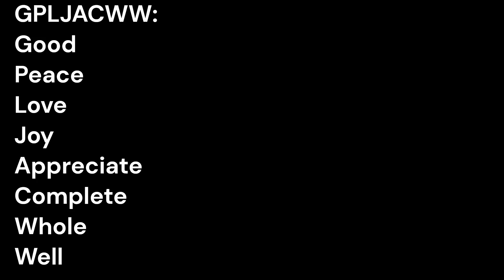Ep. 5 Finding Comfort in GPLJACWW Reality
Sara and Jack now walk to school together, with a sense of comfort and hope.